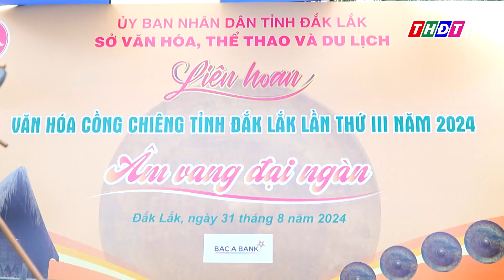Hơn 600 nghệ nhân tham gia Liên hoan văn hóa cồng chiêng Tây Nguyên | THDT